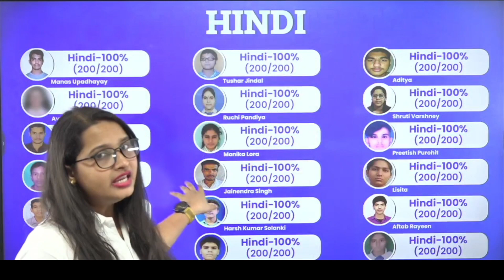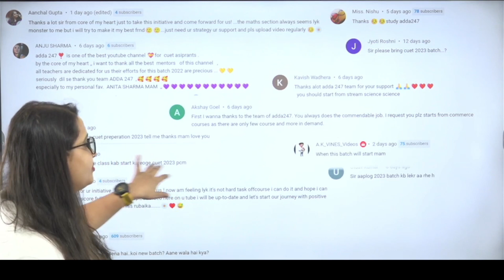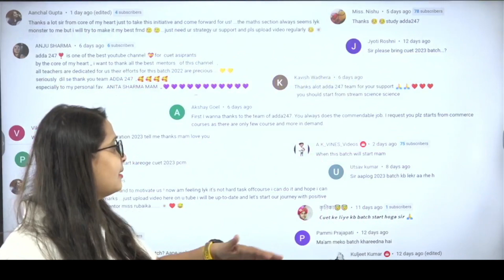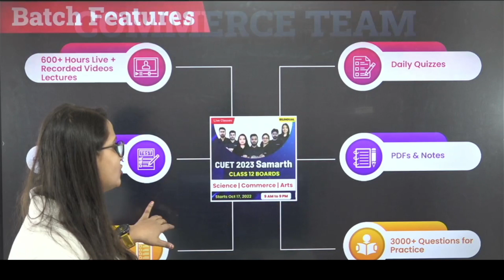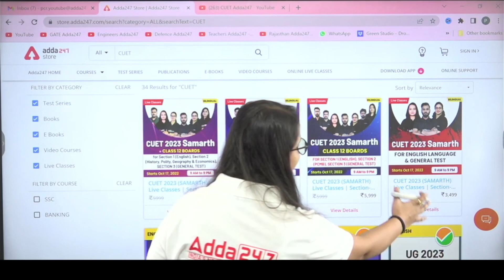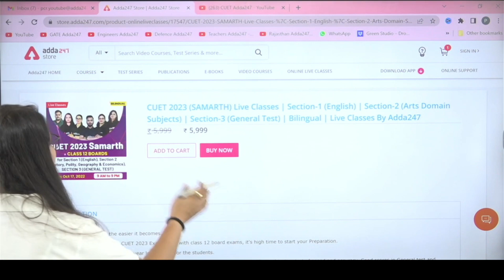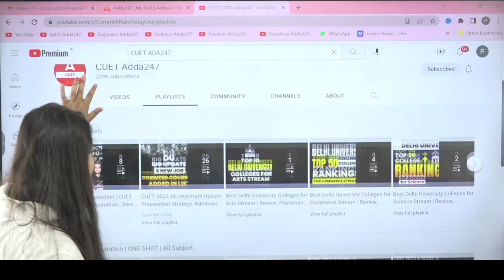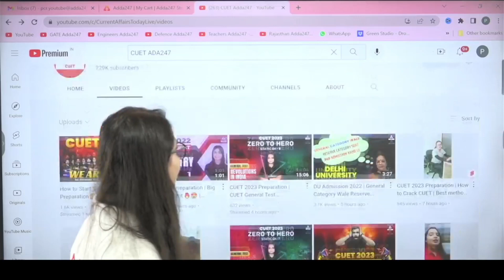Start CUET 2023 Preparation With Adda247 | CUET Exam Preparation 2023 | CUET SAMARTH BATCH